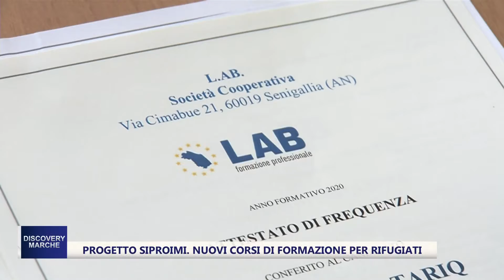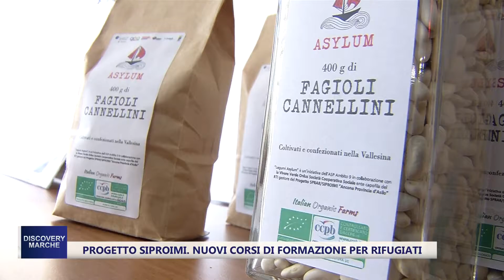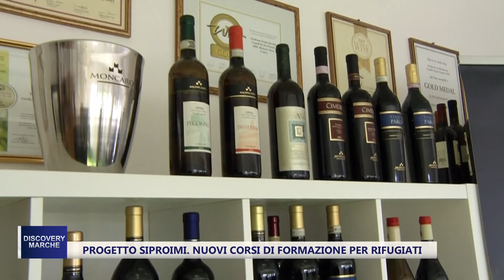Discovery Marche. Progetto Ancona Provincia d'asilo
Consegnati a 55 ragazzi rifugiati gli attestati di partecipazione ai corsi di formazione professionalizzante organizzati nell'ambito del progetto Siproimi "Ancona Provincia d'Asilo". Nonostante il Covid e il periodo di lockdown il progetto continua a portare avanti l'obiettivo dell'accoglienza e dell'integrazione sociale e lavorativa dei ragazzi rifugiati.